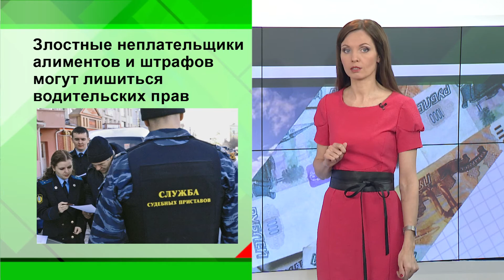Новости Экономики Татарстана - 12.04.16